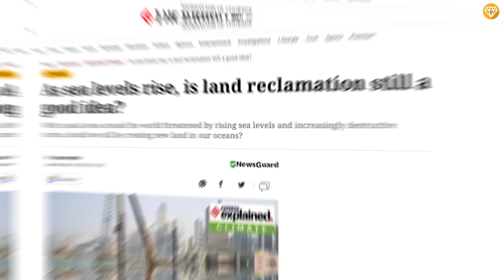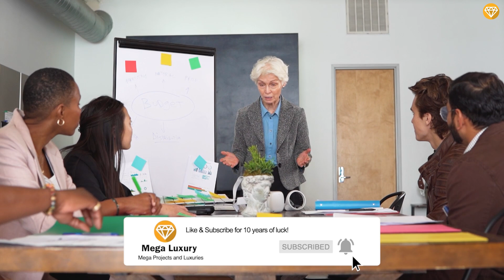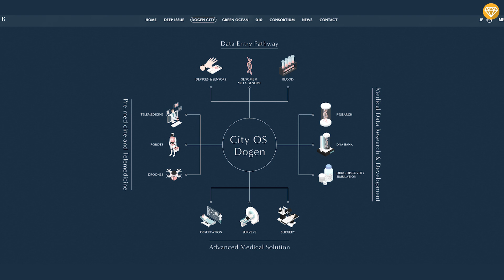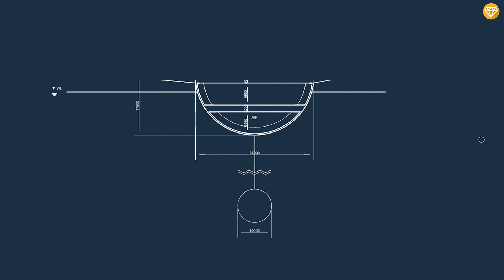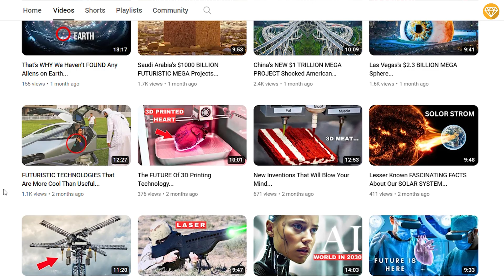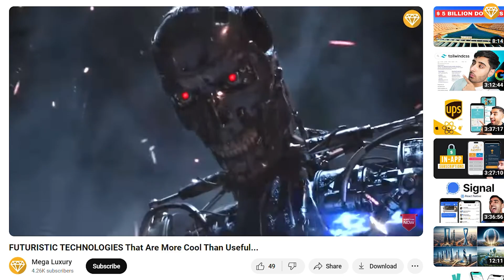JAPAN'S BILLION DOLLAR First Floating City...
Is this really the future of cities or just a sci-fi fantasy?

What if the ocean could become a city? A new economic zone impervious to climate change and unlimited in potential. What if we could put farms on the sea, host climate refugees, and solve our cities’ overpopulation crisis?

That’s what Japanese start-up N-ARK is proposing with its Dogen City, a floating self-sufficient metropolis. But is this a glimpse into the future of construction, or just a sci-fi fantasy? Even though the company has not revealed its budget plan, it would cost Billions of dollars in making. In today's video, we will see in-depth of all the interesting facts about Japan's first Floating city.

Say you’ve got a beautiful coastal town that’s simply running out of space. You could journey out into the water, fill it with a bunch of rock, sand and clay and build on top of it. In very simple terms, that’s land reclamation and it’s an approach that’s been used for centuries. But it hasn’t always turned out to be the most sustainable approach. And as sea levels continue to rise, we need to change the way we build – and fast.

Timestamps :
0:00 What if the ocean could become a city?
00:36 Japan's first Floating city
1:13 Floating developments aren’t entirely new
1:56 Dogen City
0:3:27 Problem; Money
5:49 Dogen City’s design
6:24 When Dogen city start construction?